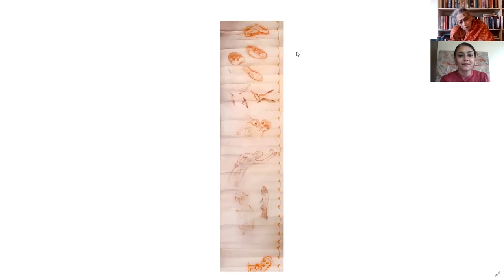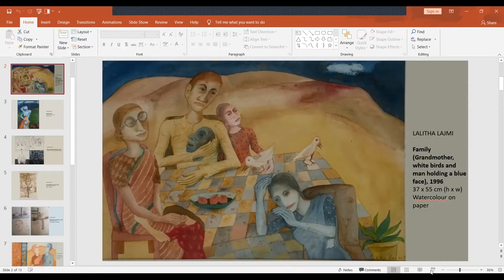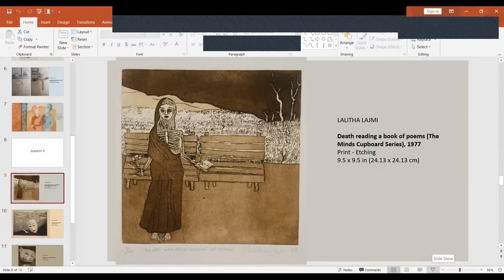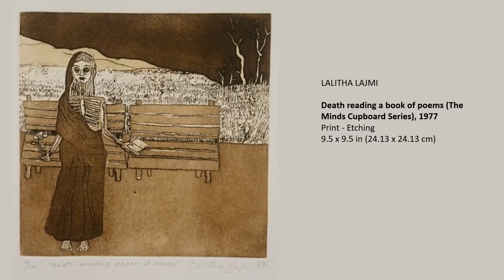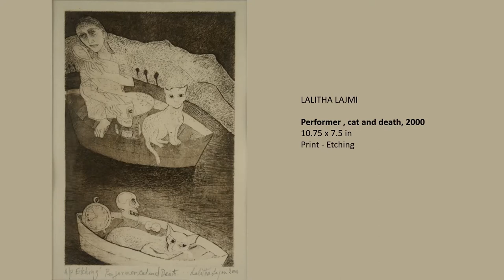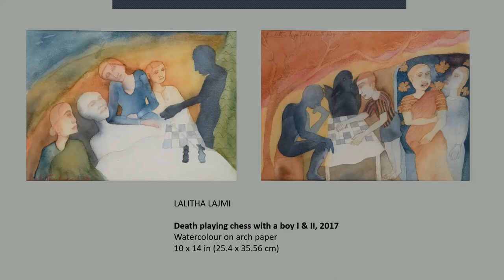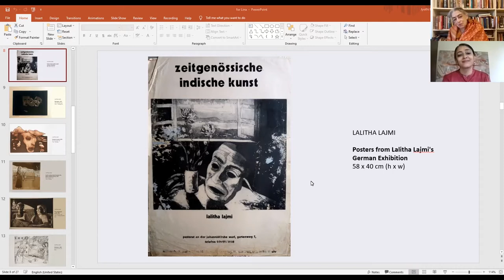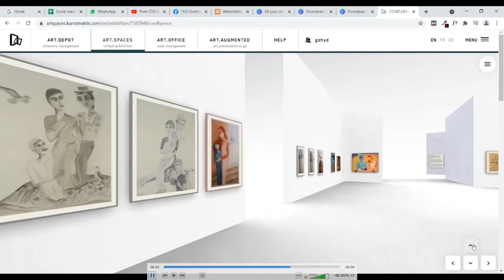Distinguished Speakers' Series: Lalitha Lajmi in conversation with Jesal Thacker and Lina Vincent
Distinguished Speakers' Series
Lalitha Lajmi

In conversation with Jesal Thacker & Lina Vincent

09 September 2021 | 17:00 PM

Join us for this Distinguished Speakers' Series together with Gallery Art & Soul, Mumbai, where we invite India’s senior most printmaker and woman artist, the iconic Lalitha Lajmi who has contributed to the visual arts for over 7 decades; in a candid conversation with Jesal Thacker, Founder & Director Bodhana Arts & Research Foundation and Lina Vincent, Art Historian, Curator, Writer and Researcher to speak to our audiences.

About Lalitha Lajmi

Lalitha Lajmi, born in 1932, in Kolkata, is a prominent painter and printmaker. She is a self-taught artist raised in a family deeply involved in the arts. She started painting in the early sixties, when she participated in a group exhibition at Jehangir Art Gallery, Mumbai.

At the same gallery she had her first solo exhibition in 1961.Over an illustrious career spanning 5 decades, she had several exhibitions at both national and international platforms. She has exhibited her work in India, (Germany) and US. Lajmi has given lectures in India and UK as well. She also showcased her work in Graphic workshop of Prof. Paul Lingerine in Mumbai and two of her etchings were selected for "India Festival" 1985, USA. Her work has been displayed in various famous art galleries including Prithvi Art Gallery, Pundole Art Gallery, Apparao Gallery, Chennai, Pundole Gallery, Mumbai, Hutheesing Centre for Visual Art, Ahmedabad, Art Heritage, New Delhi, Gallery Gay, Germany, Prints Exhibition at Max Muller Bhavan, Kolkata etc. .

Recent solo exhibitions include 'Memory Roll'2021 Gallery Art & Soul, Mumbai, ‘The Minds Cupboards' 2013 at India Art Festival and Clark House Initiative; ‘The Masque of Life ‘2014 Jehangir Art Gallery and ‘Performers' 2015, Gallery Art & Soul, Mumbai.

It was in the late 1970s that she started evolving a deeply individualistic style and began to make etchings, and to work with oils and watercolors. She is known for her use of auto-biographical elements, imaginative narratives of human relationships, and a tryst with psychoanalysis; in her vast repertoire, she has painted and published art works that sit on many panes of genre, technique and concept.

Lalitha Lajmi is the sister of Hindi film director, producer, and actor (late) Guru Dutt. Her work has also been influenced by Indian films such as those made by Dutt, Satyajit Ray and Raj Kapoor, besides having as a guiding force in the build-up of her career, K.H. Ara (who was a member of the Progressives). Her brother Devi Dutt was a producer and Atma Ram was also a director, she is the mother of Kalpana Lajmi who was a pioneer of parallel cinema in India as well as the cousin of Shyam Benegal the screenwriter and director of films now called Alternate or New Cinema.

Lajmi was the recipient of the Government of India Junior Fellowship from 1979 to 1983. She won the Indian Council for Cultural Relations (ICCR) Travel Grant for International Contemporary Indian Women Artists Show for 50 Years of Indian Independence organized by Mills College of Art at Oakland, California in 1997 and Indian Council for Cultural Relations (ICCR) Travel Grant to East and West Germany for two Exhibitions in 1983.

Lajmi lives and works in Bombay.

About Jesal Thacker

Jesal Thacker, an artist by training, chose to pursue scholarship in art instead of art practice. A graduate with a degree in painting from Sir J.J. School of Art, she set up Bodhana Arts and Research Foundation, a not-for-profit organisation that engages with researching and publishing books on Indian art. Also an independent curator, she has curated several exhibitions, Prabhakar Barwe’s retrospective being the most recent project in 2019, exhibited at the National Gallery of Modern Art (Mumbai and New Delhi).

Jesal has a passion for investigating, and questions history with the purpose of re-contextualising it constantly. She is engaged in studying the history of India’s modernism with a focus on abstraction, and in renewing the art history of this period with appropriate scholarship and meticulous archives.

About Lina Vincent

Lina Vincent is an art historian and curator with over 15 years experience in research, design, curation and public art programming. She is Chief Program Designer, Visual Art & Design for TFAI (Teaching for Artistic Innovation) Bangalore, and Associate Curator with ARTPORT_making waves. She has a bachelor’s degree in Fine Arts from Bangalore University and a master’s in Art History from the same institution (2001). Her independent projects include MEMORABILIA, Gallery Sumukha Bangalore (2014); ‘under my skin…under your skin’ Baptist Coelho (2013); ‘Between the Lines: Identity, Place and Power—Selections from the Waswo X Waswo Collection of Indian Printmaking’ NGMA Bangalore + Mumbai (2012-13)Distinguished Speakers' Series